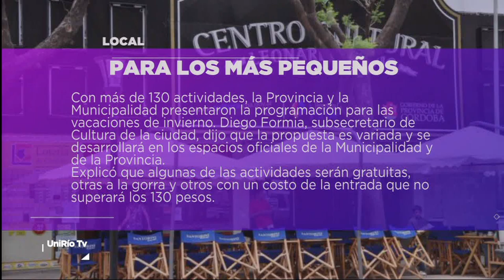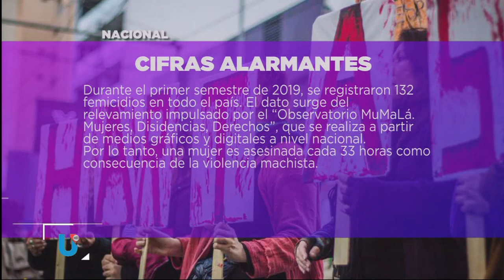DESTACADOS DEL DÍA 04-07